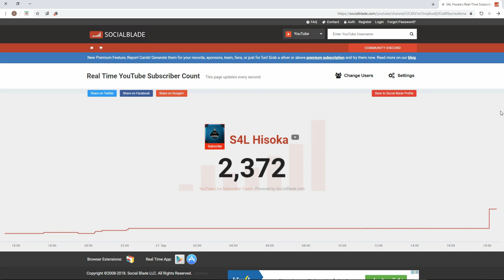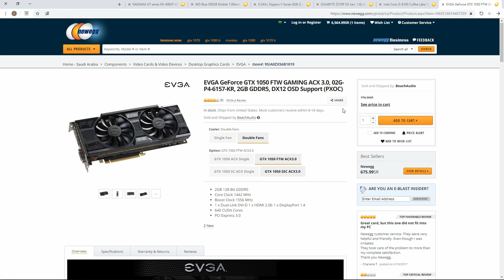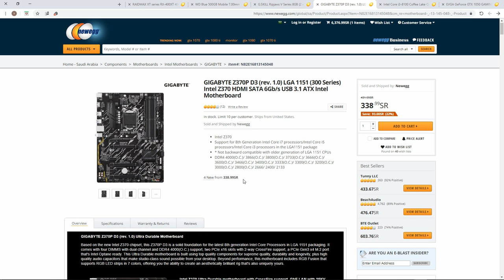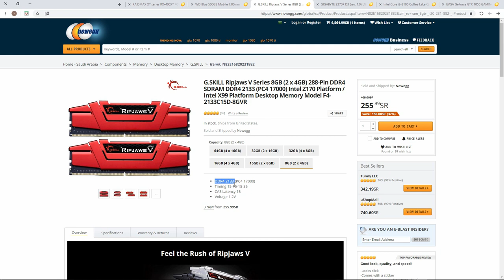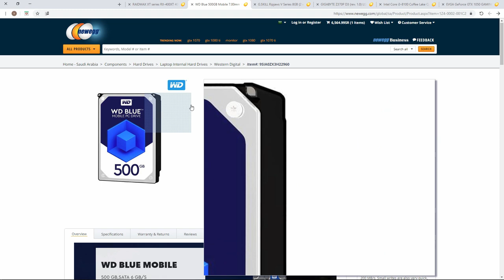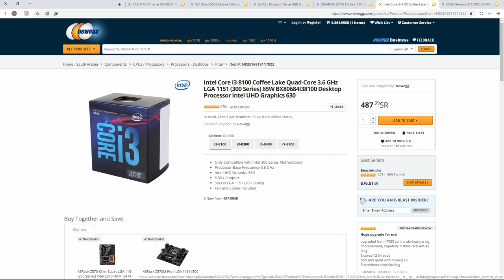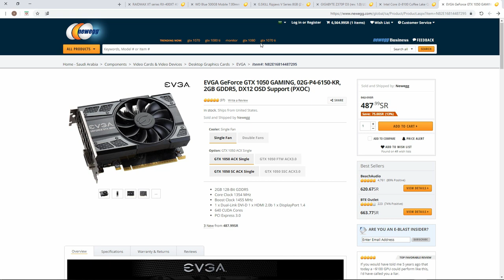ارخص تجميعه بي سي 2018 تشغل كل الالعاب!!😎❤ ب1852 بس؟!😍😍😍